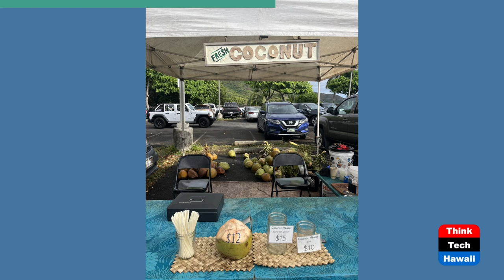Husk Til Dusk (Healthy Planet)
Nuts for Coconuts.  The host for this show is Grace Chen O'Neil.  The guest is Travis Bacon.

Husk Til Dusk sells coconut water and coconuts at the Kailua Farmer's Market on Sunday and Kaka'ako Farmers Markets on Saturday.  Travis Bacon, owner of Husk Til Dusk, has been in the coconut business since 2015.  He has been climbing coconut trees and sells coconut water and coconuts.  At the Farmer's Market, Husk Til Dusk will cut the coconuts for you to use at home to make coconut bacon, coconut curry, coconut milk, or whatever else!  All their coconuts are sourced locally.

Underwriters:
Michael Sklarz
The Cooke Foundation
Hawaii Energy
Hawaii Energy Policy Forum
Hawaiian Electric
Galen Ho of Immersive Worlds
Kamehameha Schools